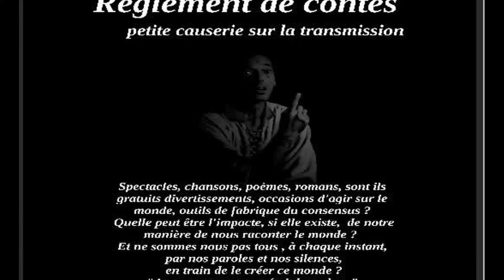Règlement de contes : les intermittents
Petite causerie sur la transmission par Eric Derrien.
Règlement de contes - Episode 5
Eric Derrien nous conte sa vision des intermittents sur la base de l'histoire du paysan, du chien et de l'oiseau.

Réalisation et Montage : Jean-Luc RIO